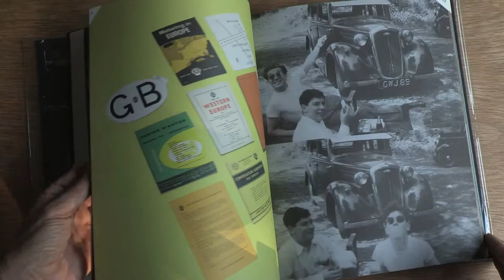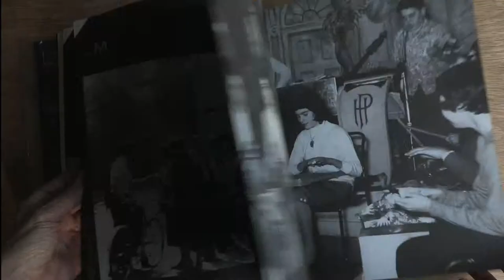BASIL HYMAN PHOTOGRAPHS FOUND - PROMO 2 MINUTE VERSION